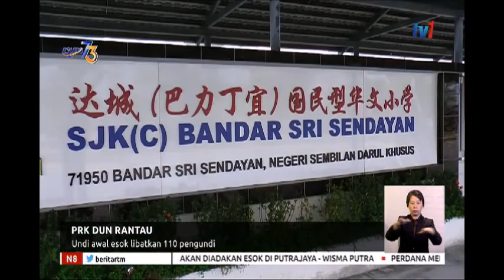N8-PRK DUN RANTAU- UNDI AWAL ESOK LIBATKAN 110 PENGUNDI [ 8 APR 2019]